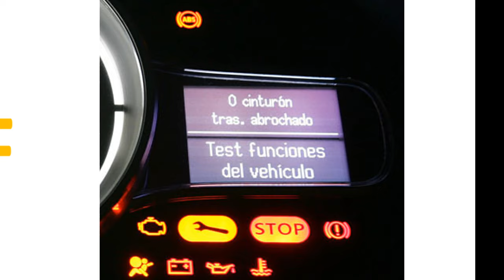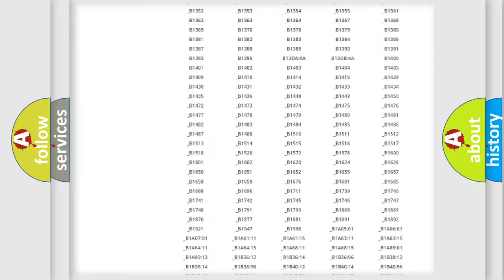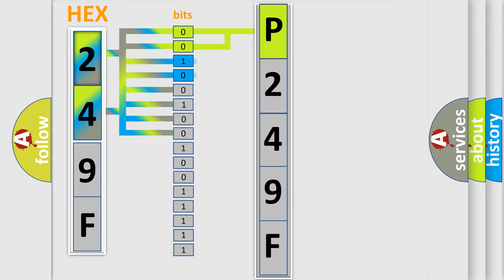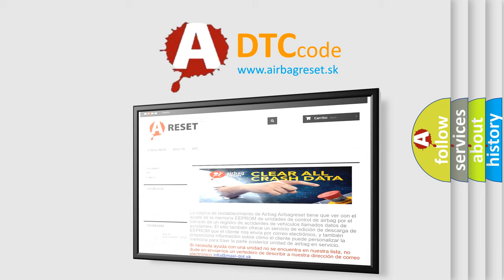DTC Jeep P249F Short Explanation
Contents:
0:21 Basic DTC analysis according to OBD2 protocol standard.
1:48 Insight into programming
2:58 A diagnostically understandable description of the Diagnostic Trouble Code
3:05 Basic error definition

Make:
Jeep
Code:
P249F
Definition:
ABS Regenerative Axle Pressure Sensor Raw Offset Error
Description:
Ignition ON.Ignition voltage is greater than 10 volts.
Cause:
C128F,C12F7, C121A,C012C 11 or C128CInternal sensor failure is detected.